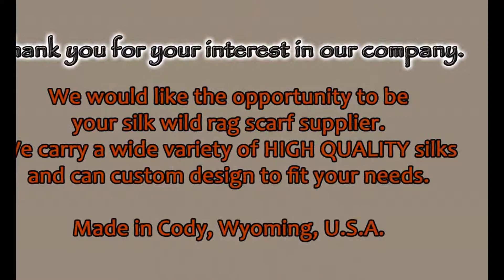Silk Wild Rag Scarves - By Wild Hare Fabrications LLC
Silk Wild Rag Scarves by Wild Hare. Paisley, Polka Dot, Floral, Jacquard and other Unique Prints in many styles and colors.